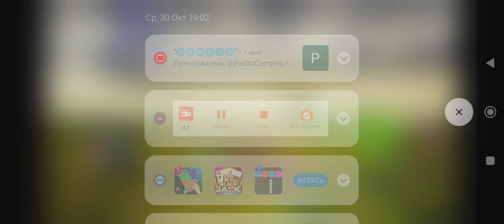Wario & Friends Dies By Infected Corythosaurus In The Grasslands